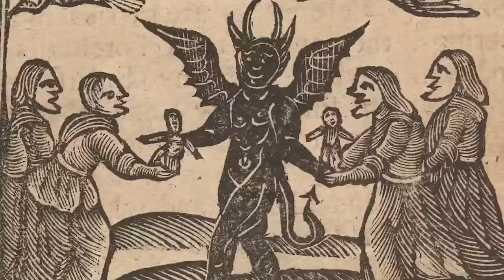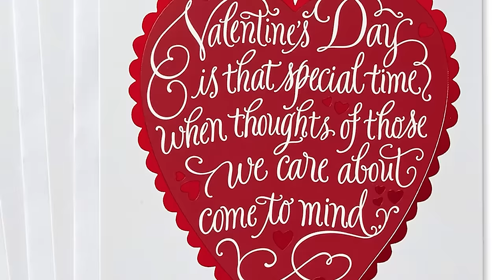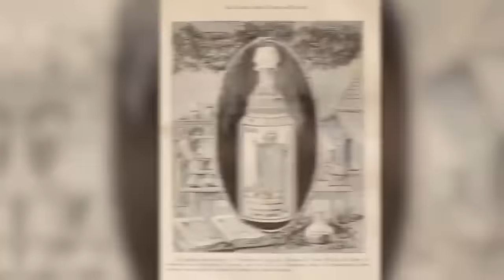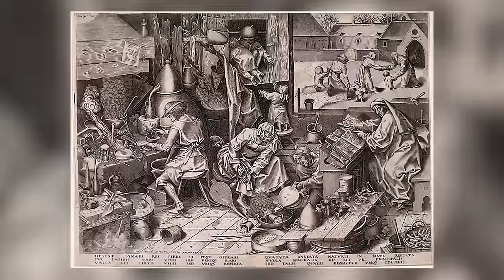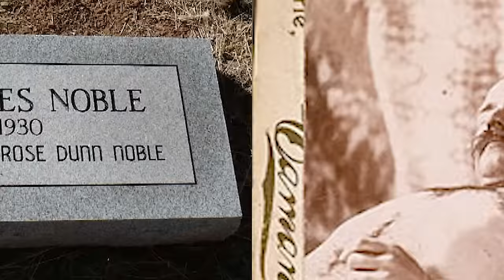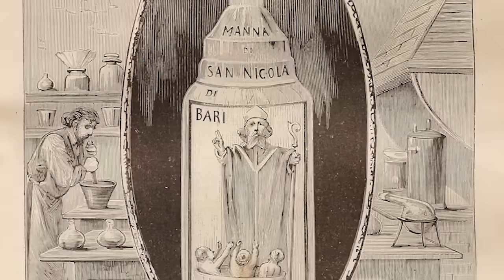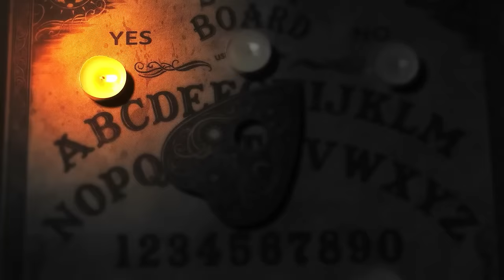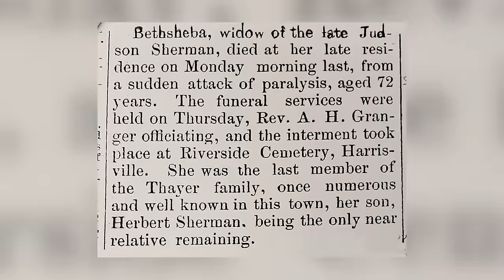Twisted History: Evil Families Who Committed Disgusting Acts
Who had the scariest family in History? Which Royal affair will go down in history? Welcome to Bumblebee Elite! Join us today as we take a look at our Twisted History: Evil Families Who Committed Disgusting Acts

Editors:
🍯Ashley Prochillo